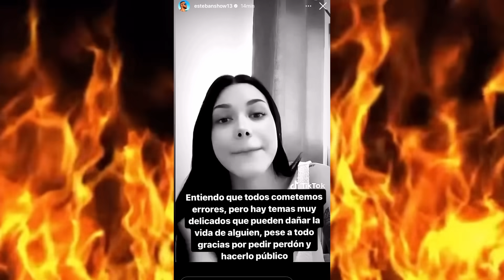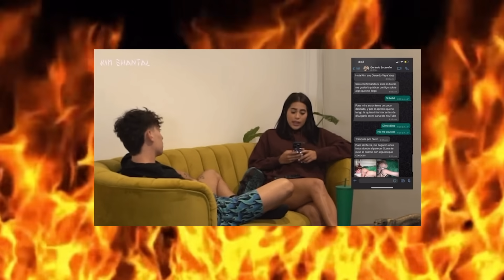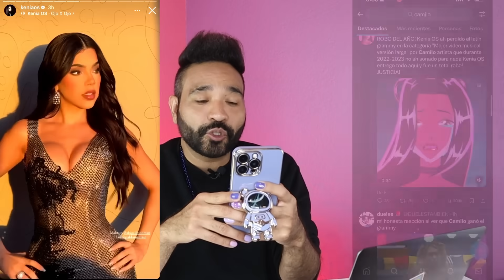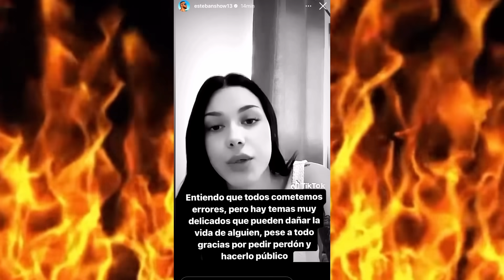Fer Lozada opina de Macky y Jawy, Atacan a Camilo por Kenia Os🙀Esteban expone a mujer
Fernando Lozada y Jey opinan del shippeo entre Macky y Jawy en Exatlón, Fer considera que podría tratarse de una estrategia. Fandom de Kenia Os molestos porque Kenia no se llevó el Latin Grammy y se lo dieron a Camilo. Esteban Martínez expone a mujer que lo acusó y ella se disculpa con él. Kim Shantal le hace broma a Suavecito.